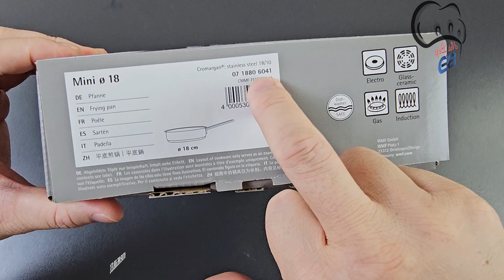Chảo Wmf mini 18 cm ! Nhà bếp 89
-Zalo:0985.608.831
– Hãng sản xuất: WMF
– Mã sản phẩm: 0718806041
– Màu sắc: Bạc
– Đường kính: 18cm
– Chất liệu: Thép không gỉ Cromargan 18/10
– Dung tích: 0,9 lít
– Dùng được trên tất cả các loại bếp, kể cả bếp từ
– An toàn trong lò nướng, máy rửa bát
ĐẶC ĐIỂM NỔI BẬT:
– Thép không gỉ Cromargan 18/10 là nhãn hiệu đã đăng ký của WMF và có đặc tính sử dụng tuyệt vời. Các dụng cụ nấu nướng được làm từ Cromargan đã được kiểm nghiệm rất bền, an toàn, đẹp và chống rỉ sét. Vật liệu nhẹ và cực kỳ ổn định về kích thước là nguyên liệu tinh khiết, chịu được axit thực phẩm, không mùi và không vị.
– Đáy TransTherm 3 lớp giúp thức ăn được nấu chính nhanh hơn, nhiệt đều và giữ nhiệt tốt, điều này giúp món ăn trở nên ngon hơn.
– Tay cầm thiết kế thông minh, vừa vặn và thoải mái trong quá trình sử dụng.
Chiếc chảo Mini 18cm là công cụ lý tưởng dành cho các món ăn như cho các mẹ chuẩn bị đồ ăn nhỏ, ăn dặm xào xáo cho bé, hay ốp la, xào trứng, làm những món ít: rán nem chua, phồng tôm… mà ko muốn bê chảo nồi to, vừa tốn dầu ăn, tốn nhiên liệu khi chiên nấu.